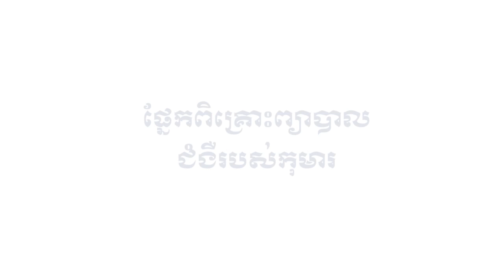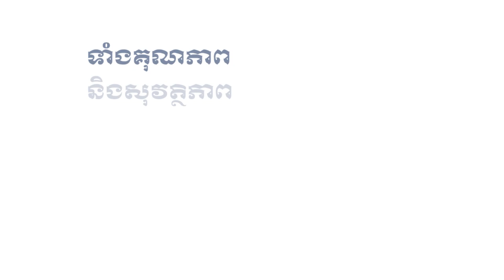LUX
សូមស្វាគមន៍មកកាន់មន្ទីរសំរាកព្យាបាលនិងសម្ភព លុច្ស